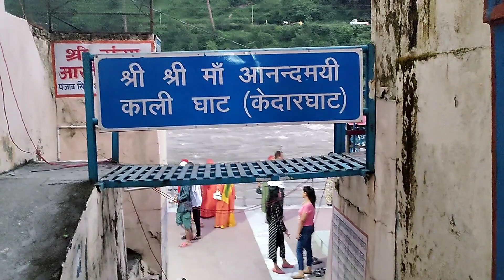ऑफिस की छुट्टी के दिन रूम पर अकेले ।।THE UK10 VLOG ।।Sachin Gusain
Hello friends kase ho aap sabhi , umidh hai aap sabhi theek hoge . Mare channel pr aane wali Vlog's aap sabhi ko kase lge comment kr ke jarur btayi or Vlog m kya kya kamiya hai ye bhee comments kr ke jarur btayi kyuki aapki comments se mujko mare galtiyo ki bari me pta chalega ki mani kya kya galtiya ki hai or aani wali time pe mujko video  kya kya improvement Krna chahiya..

Video title -  ऑफिस की छुट्टी के दिन रूम पर अकेले ।।THE
 UK10 VLOG ।।Sachin Gusain

##UK10 VLOG###
##UK10 Vlog###